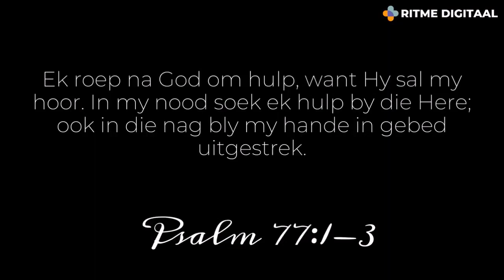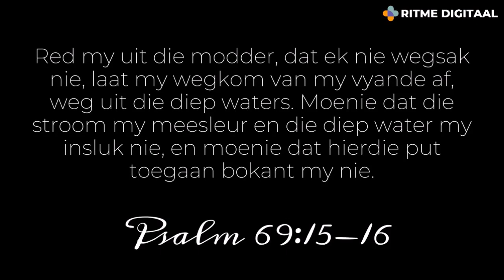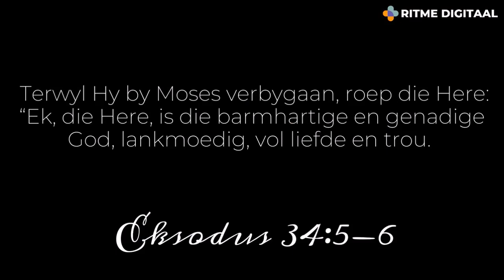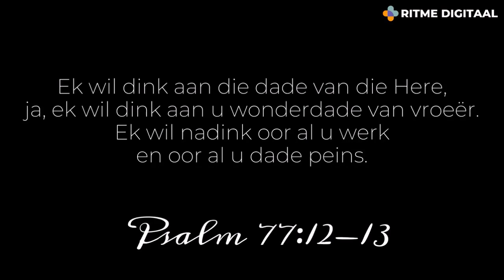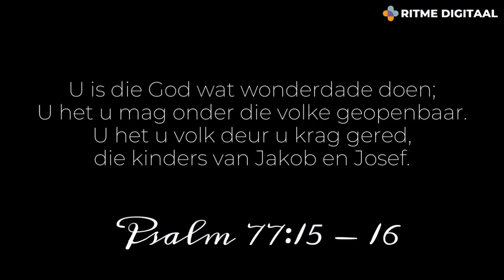RITME Digitaal: 26 Mei 2022: God is daar in jou donker dieptes deur Johan Smith